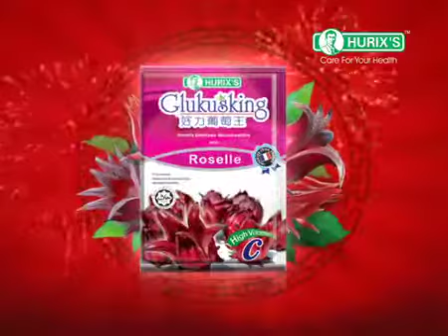Hurix Roselle CNY 2012